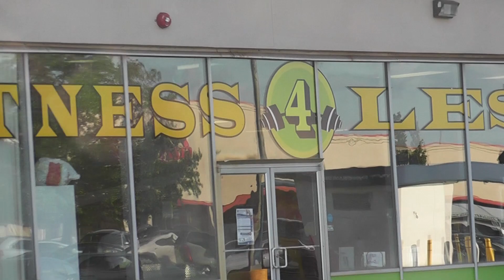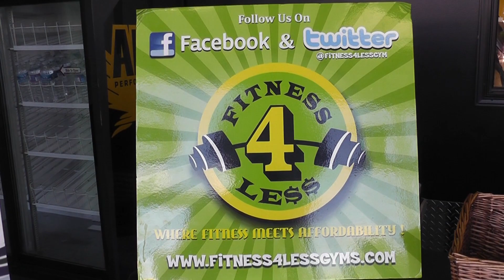Sweat-n-Go (Hot Sauce)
new, small, and indie companies get ads done at cost. Reggie Thornton personal trainer at Fitness For Less, Clinton Maryland.  For info on ads or